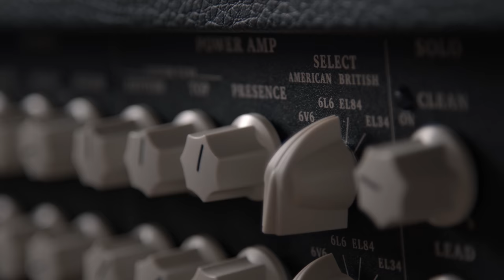BOSS Nextone Special - A Modern Boutique Experience for Serious Player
BOSS Nextone Special Guitar Amplifier - A Modern Boutique Experience for Serious Players. Designed for pro stage players and discerning tone aficionados, the Nextone series elevates boutique-grade guitar amplification into the modern era. Backed by Tube Logic, Nextone amps offer sound and feel that rivals the finest tube amps, coupled with distinct advantages for today's players.

If you're serious about your guitar sound, the Nextone series is made just for you.